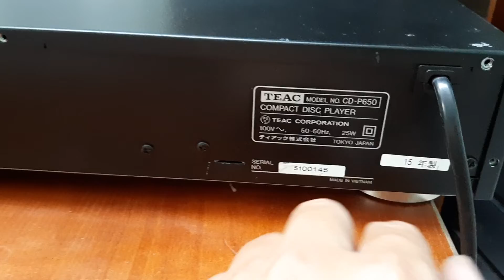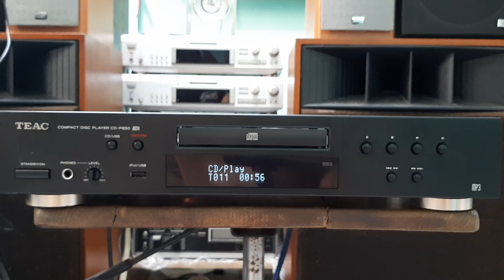(Đã bán) CD TEAC CD-P650 chất âm 24bit, đọc đĩa CD, USB, iphone, ipod 💵giá 2,5 triệu 📲0907223269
CD TEAC CD-P650 chất âm 24bit, đọc đĩa CD, kết nối USB, iphone, ipod điện 100v
🏡Địa chỉ: Hẻm 114 đường số 11, phường Trường Thọ, Tp Thủ Đức, Hồ Chí Minh.
🔸️Chuyên cung cấp sỉ, lẻ đồ Nhật, Mỹ, Châu Âu hàng bãi đã qua sử dụng, chưa dùng ở Việt Nam. Không thu mua lại, không đổi các sản phẩm đã bán, đã sử dụng ở Việt Nam.
🔸️Bán đúng sản phẩm, tình trạng như cam kết
🔸️Giao hàng toàn quốc, không nhận ship COD
🔸️ Vui vẻ, nhiệt tình, thân thiện, uy tín
❤Xin trân trọng cảm ơn anh chi em trên toàn quốc đã tin tưởng và ủng hộ❤